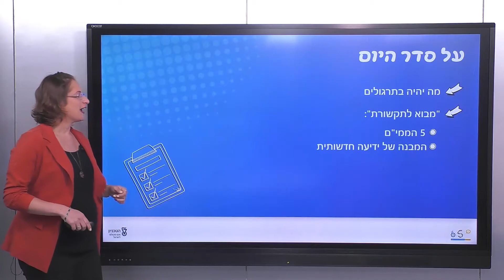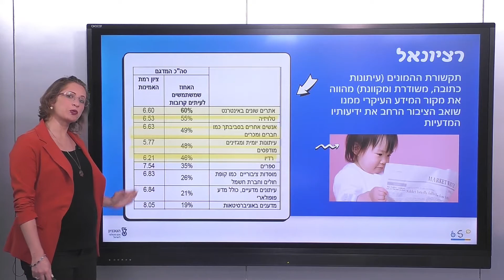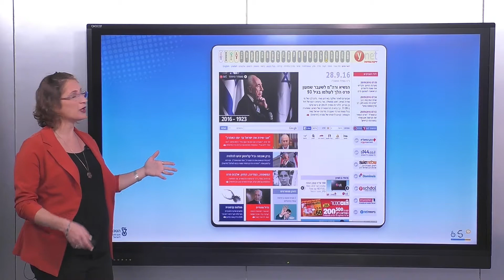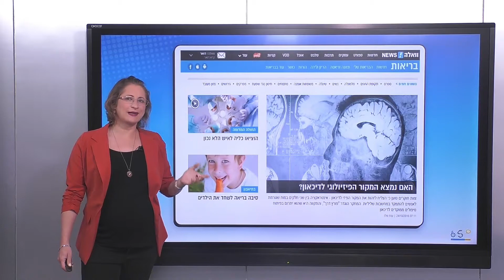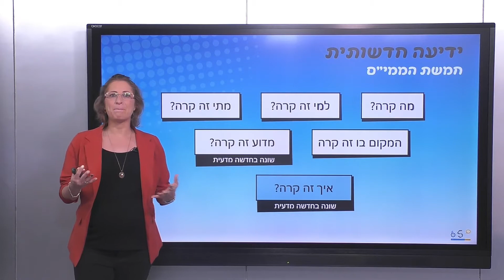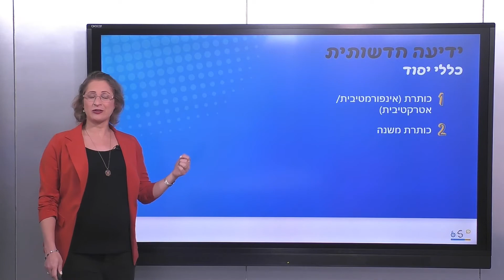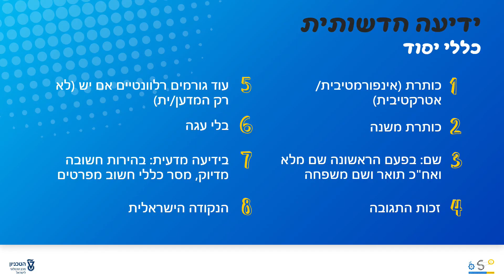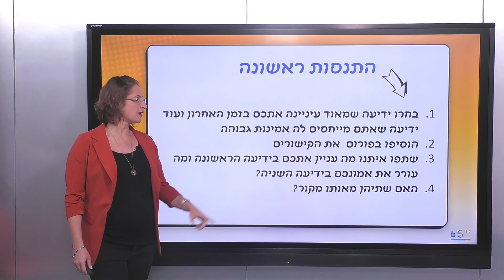Science Communication: Introducing: A science news article